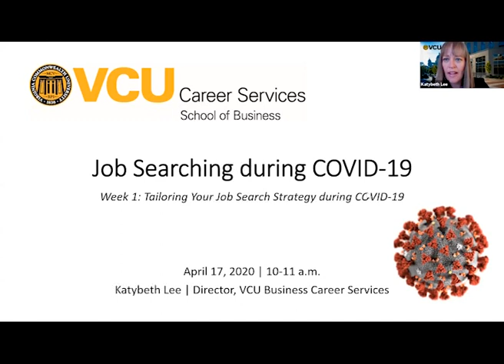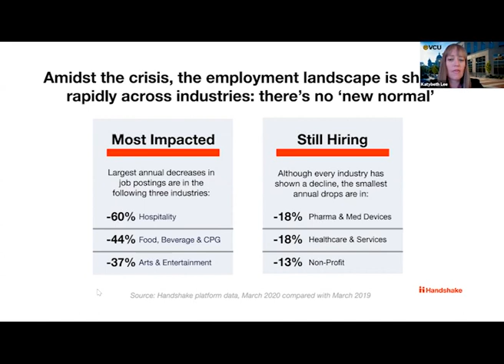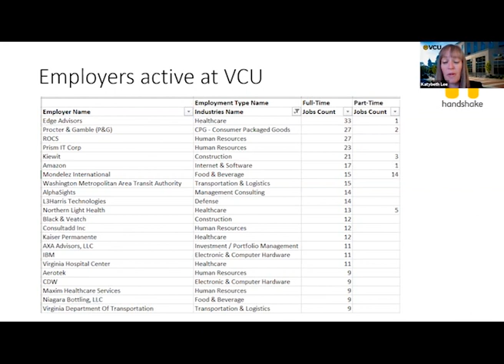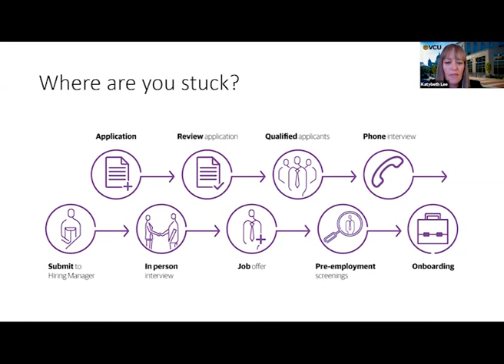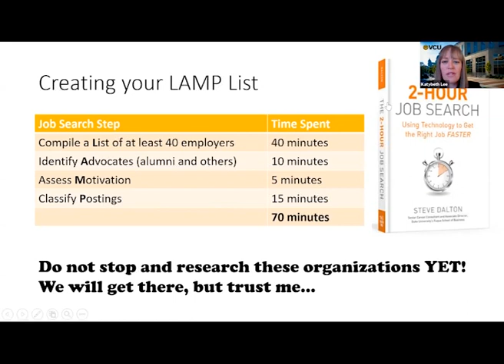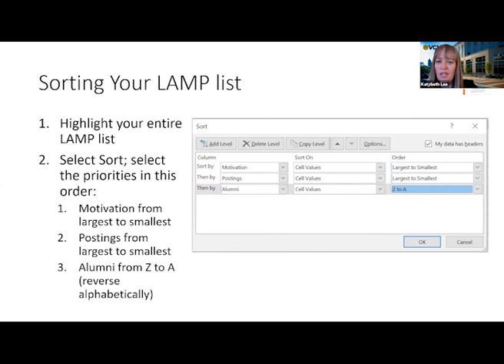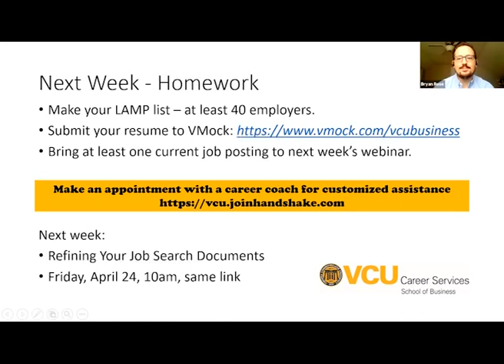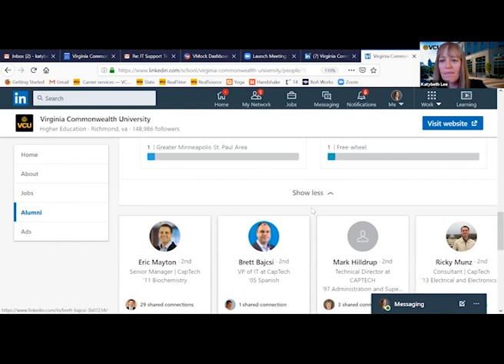Job Searching during COVID-19: Tailoring Your Job Search Strategy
Week one episode of a three week webinar series focused on strategies to help conduct a successful job search during COVID-19.

This series is intended for all graduating bachelors, masters, and certificate students in the VCU School of Business, as well as alumni.

Hosted by Katybeth Lee, Director of Business Career Services and Bryan Rose, Associate Director of Career Education.